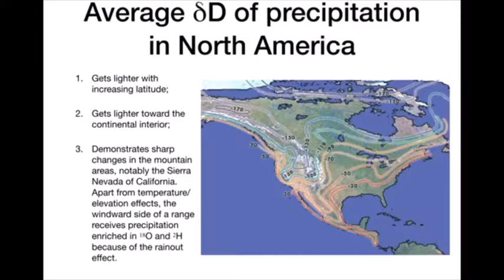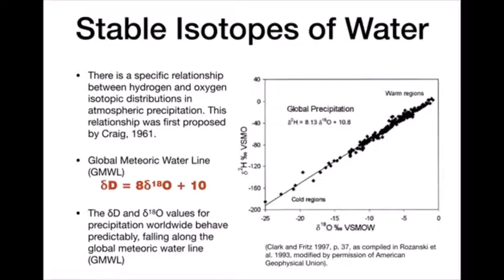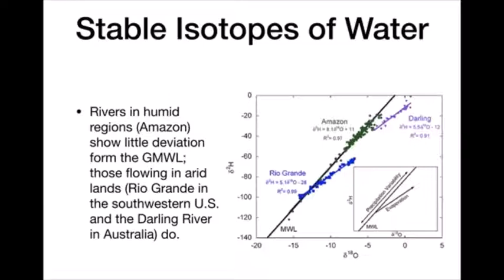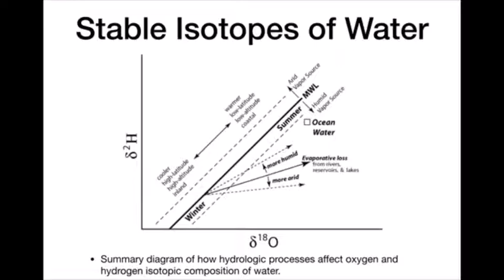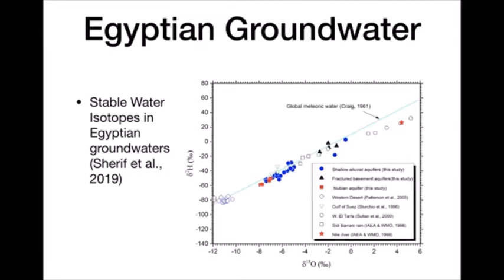استخدام النظائر المستقرة في معرفة طبيعة ومصدر المياه الجوفية Stable Isotopes of Water.